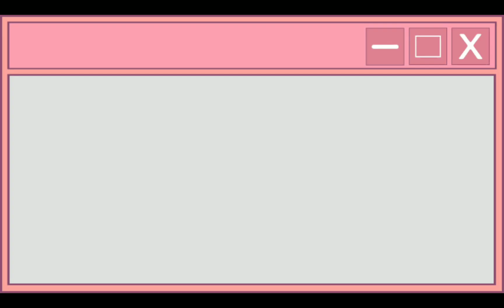6.Sınıfa Geçenlere Öneriler~🍫keşfet pancakexhoney🌺🍓